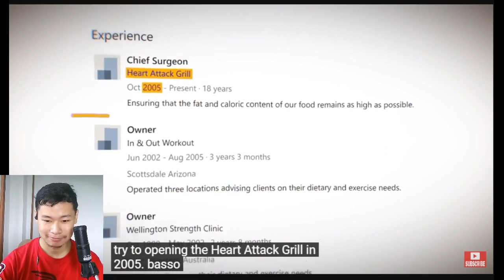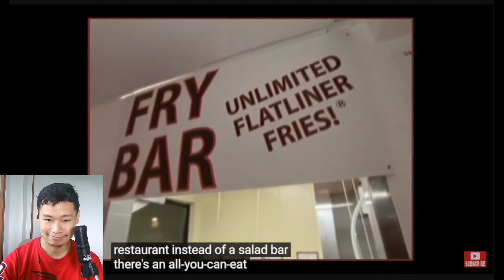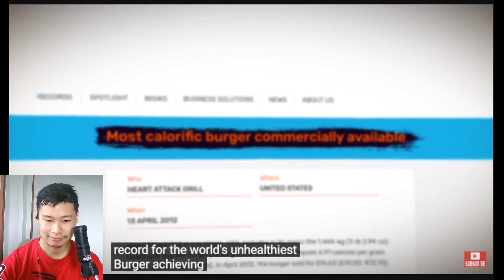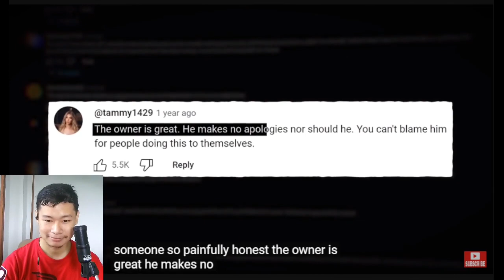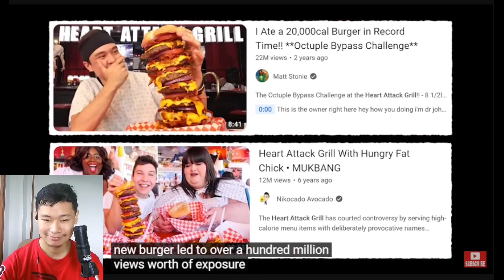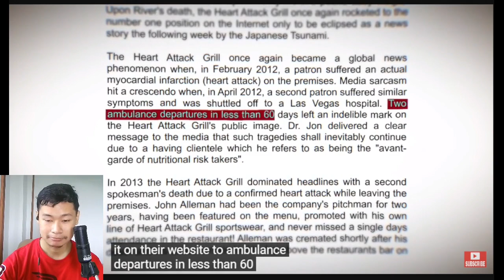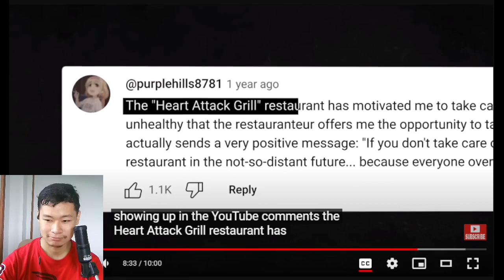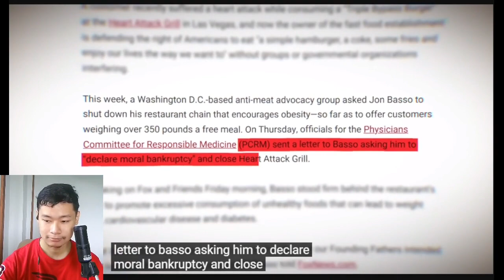The Unhealthiest Restaurant In America (Sunnyv2) | REACTION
NICE ONE